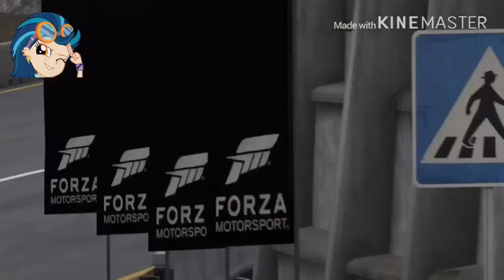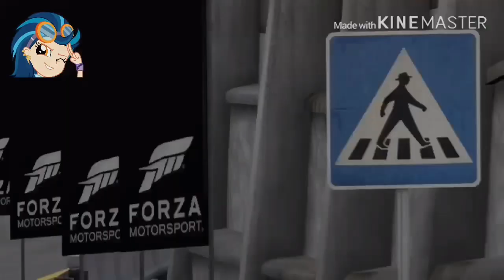Forza 7: Indigo Zap at the Bernese Alps (Forza 2020 Season)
Shadowbolts Racing’s Indigo Zap takes on the cold snowy alps of Switzerland

1.  Foul language
2.  Spam
3.  Bullying to other individuals
4.  Racism and sexism. (No sex jokes)

Failure to comply with these rules will result a BLOCK from my channel, REPORTED, and/or foul comments